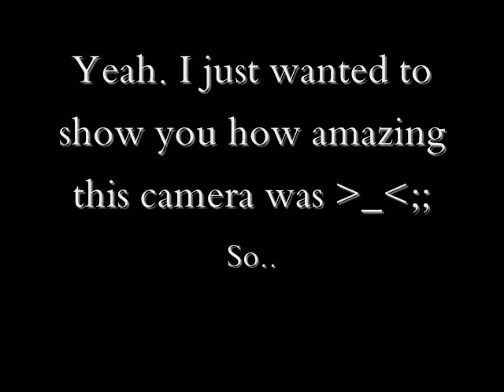SceneQueens&CANON REBEL QUALITY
BRianaBRutal's Newest Mini~Album photoshoot for scenequeens.com and the canon rebel xs. The music is all Thee Armada, Along The Way.

You can see me on SceneQueens.com
Myspace.com/briee_17
Facebook.com/brianabrutal

All others are fake :)